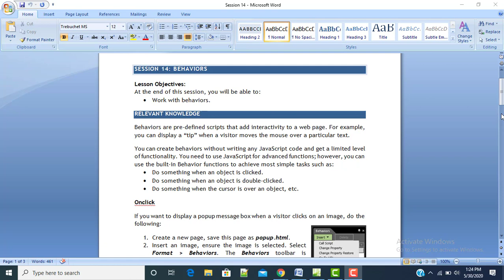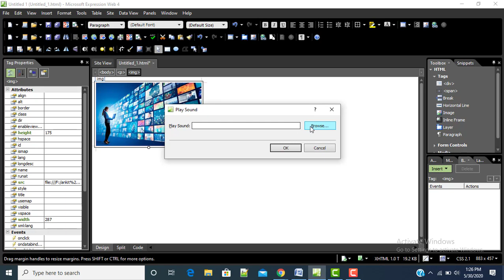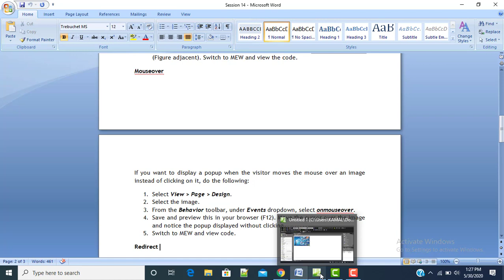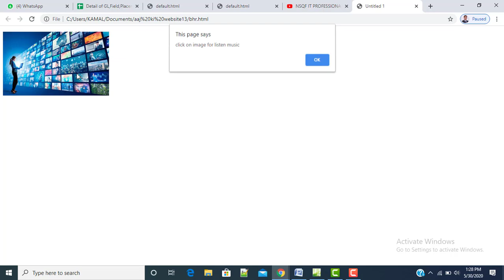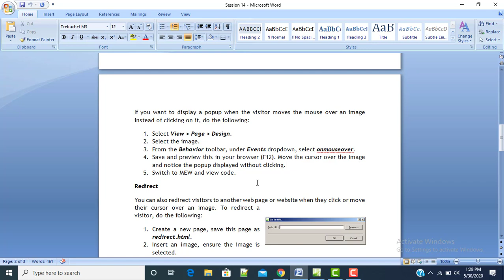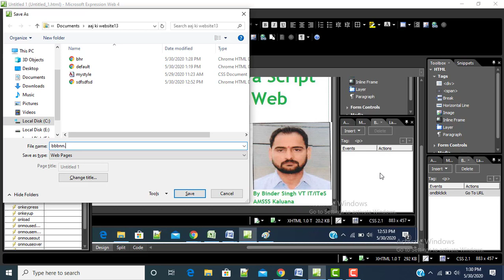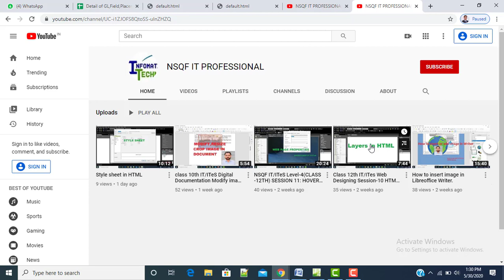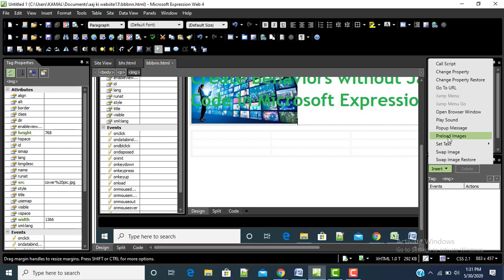Microsoft Expression Web Session-14 12th IT/ITeS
Click for more videos
Behaviors are pre-defined scripts that add interactivity to a web page. For example, you can display a “tip” when a visitor moves the mouse over a particular text.
You can create behaviors without writing any JavaScript code and get a limited level of functionality. You need to use JavaScript for advanced functions; however, you can use the built-in Behavior functions to achieve most simple tasks such as:
• Do something when an object is clicked.
• Do something when an object is double-clicked.
• Do something when the cursor is over an object, etc.